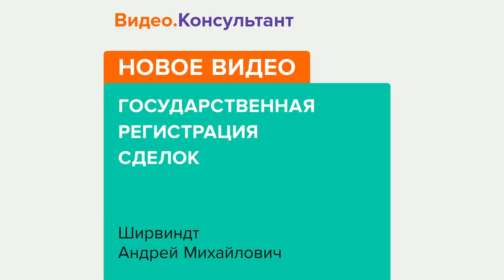Смотрите на Видео.Консультант семинар «Государственная регистрация сделок»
С развитием судебной практики высшие суды, а впоследствии и законодатель, пришли к выводу о необходимости внесения изменений в концепцию госрегистрации сделок. Однако сделанные выводы и принятые поправки не решили все вопросы, возникающие в правоприменительной практике.
Лектор – Ширвиндт Андрей Михайлович, доцент кафедры гражданского права юридического факультета МГУ им. М.В. Ломоносова, магистр частного права, LL.M., кандидат юридических наук.